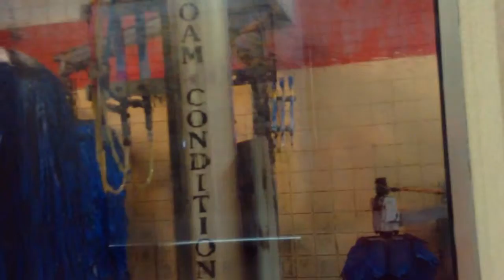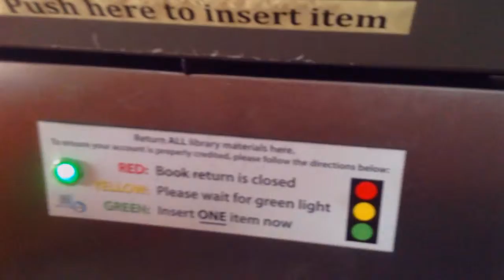jax car wash